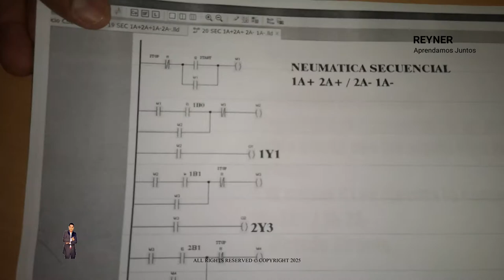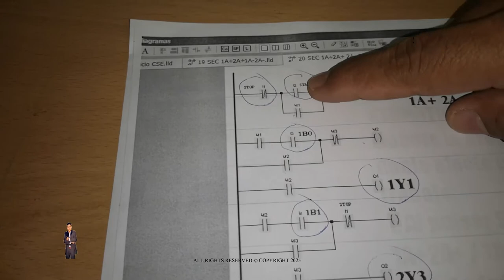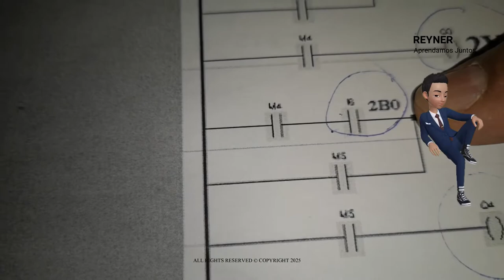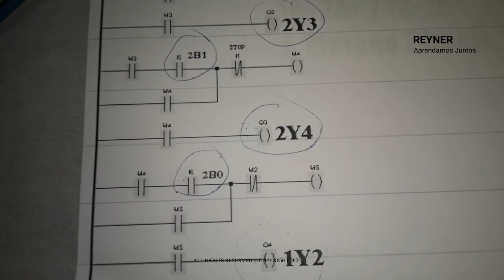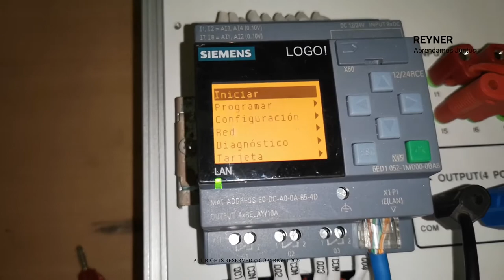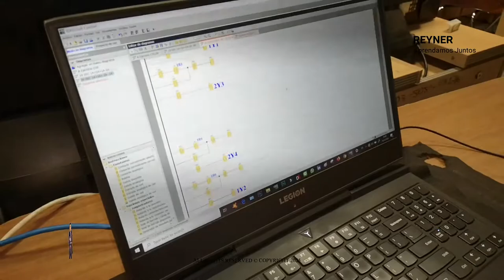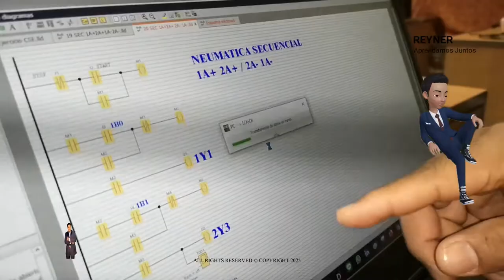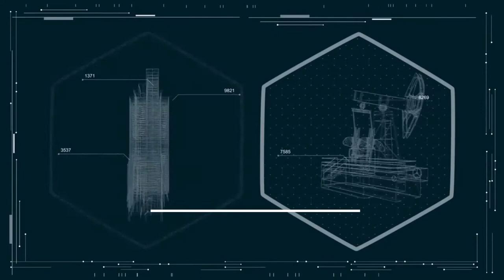✅Episodio 11 Montaje LOGO Siemens 12/24RCE-230R✅PLC Programming Tutorial for Beginners Tech🚀